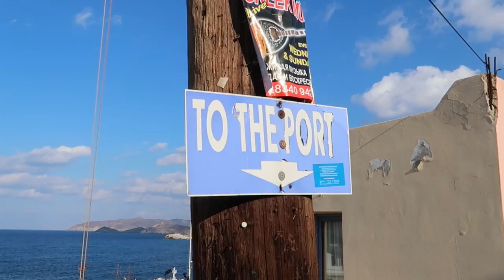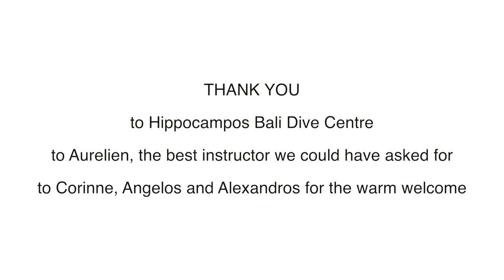SCUBA DIVING WITH LOGGERHEAD SEA TURTLE IN GREECE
This is our little recap from our diving experience while doing the PADI certificate for Open Water Diver at Hippocampos Bali Dive Center in Crete, Greece.

If you are going to Crete in Greece, then Bali is a really nice little village to visit and stay at. It has 4 beaches which are all reachable in walking distance. The restaurants are all nice and have good service and quality, the prices are fair and not as pricey as for example Santorini and the sea water is clear.

We had a really awesome experience doing our OWD at Hippocampos! The staff, Corrine, Angelos and Alexandros were all really nice and they gave us the feeling to be part of this whole diver's family from the beginning already. The focus of the sessions was learning and experiencing something new and diving was only in small groups - not like a machinery! There were also no time limits so we were under water as long we still had air in our tanks. Also, when we offered to pay the whole amount at once in advance they declined and wanted one part in advance and one part at the end only.

Our instructor Aurelien was truly the BEST! He had a lot of patience, encouraged us when we felt unsure with all the learning and he truly transferred his passion to us! He made the whole learning and practising the challenging under water skills very easy. We can't wait to dive AGAIN and hopefully with Aurelien again very soon!

We will never forget this experience so once again - a BIG THANK YOU TO HIPPOCAMPOS BALI DIVE CENTER AND AURELIEN!

About ShiniDaniTV:
Join Shinifer and Daniel as they recently moved to Switzerland to start a new chapter in their life.